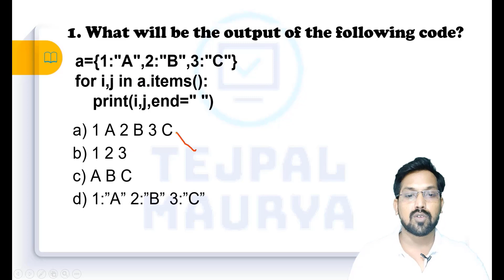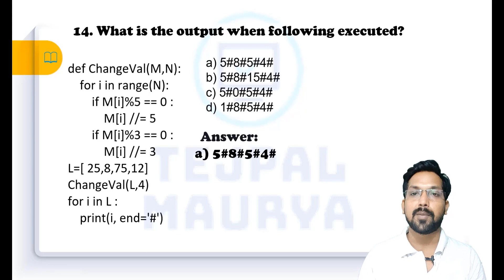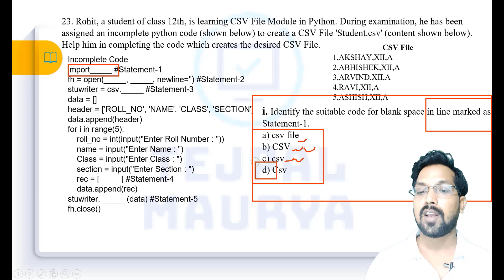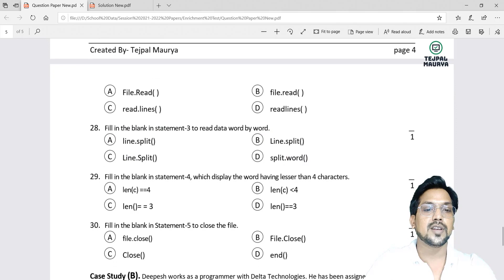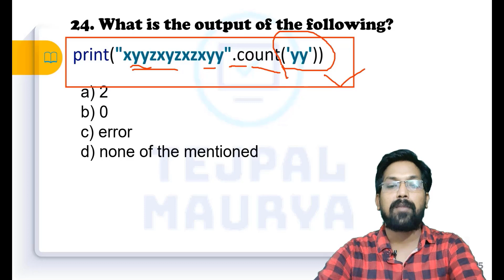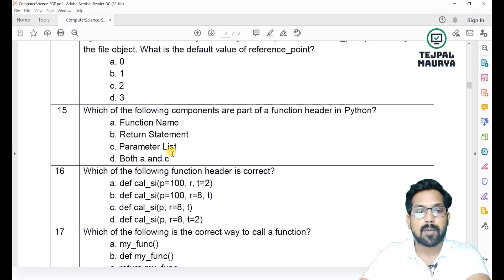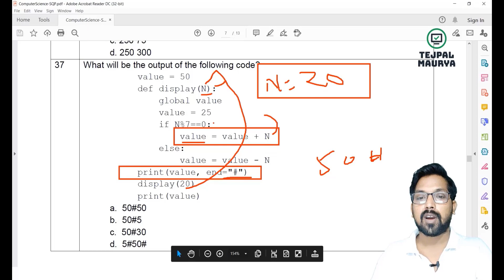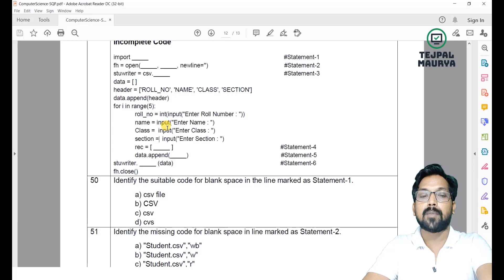150+ Python MCQ Important Questions for Board Exam | PART 2 | Class 12 Computer Science |CBSE Board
Student in this video you will get 150+ Important Python MCQ questions for exam.